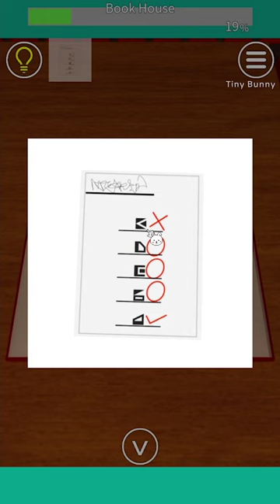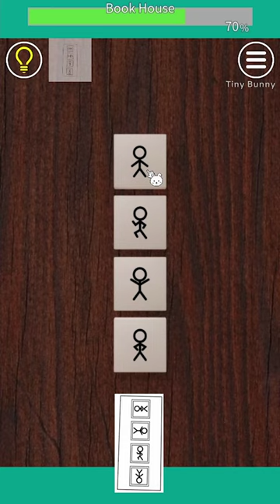EXiTS Room Escape Game Book House Walkthrough (NAKAYUBI)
EXiTS Book House Escape Walkthrough
EXiTS NAKAYUBI Escape Book House Walkthrough